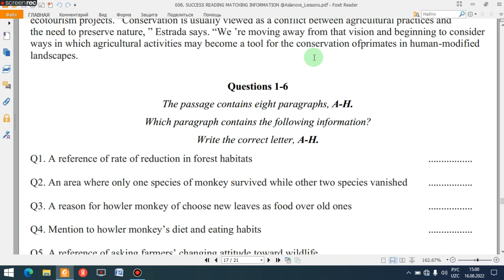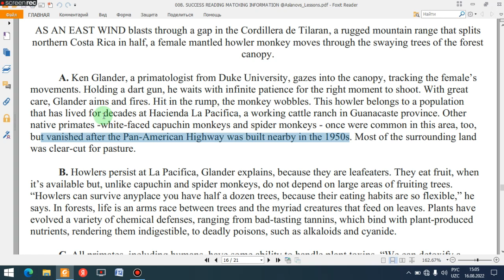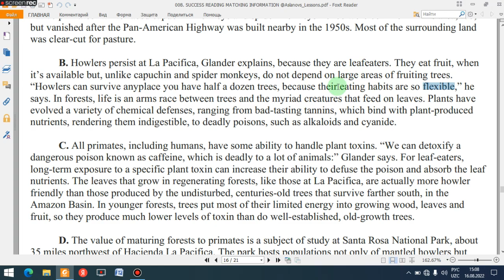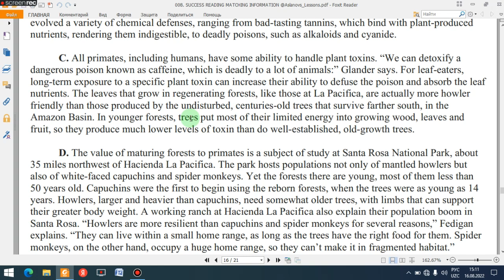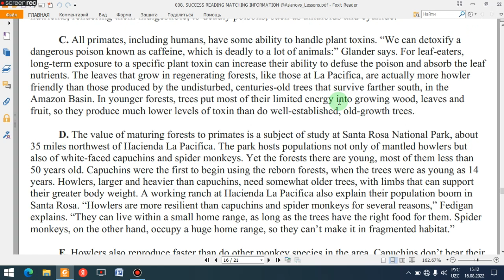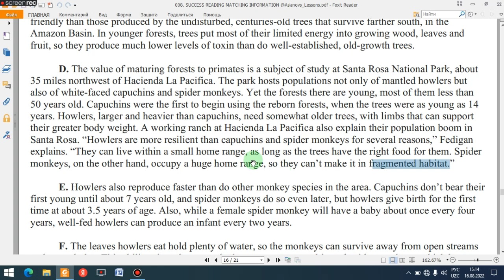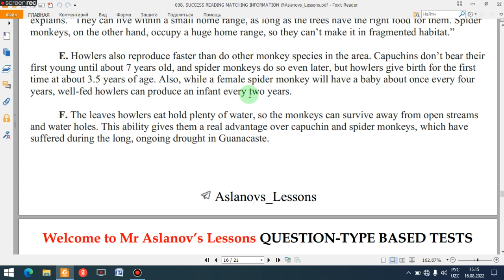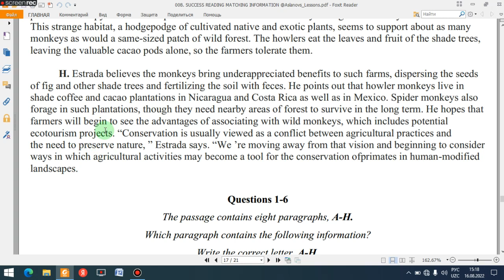TEST 8. MONKEYS AND FORESTS. MATCHING INFORMATION.